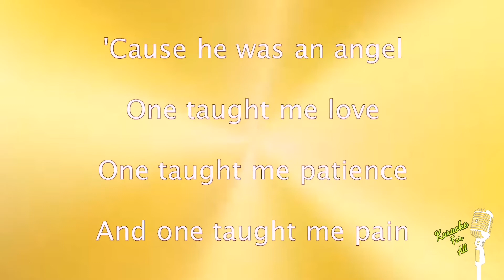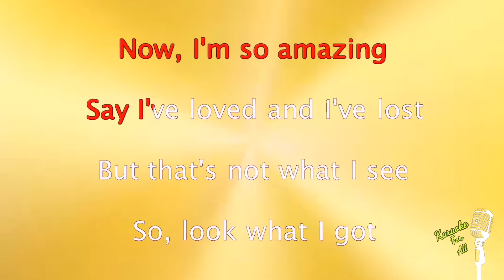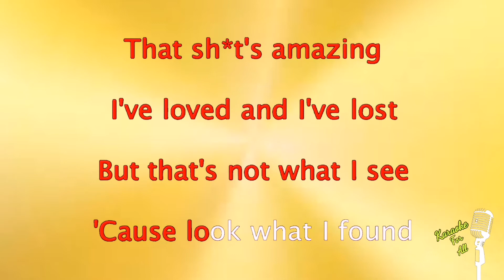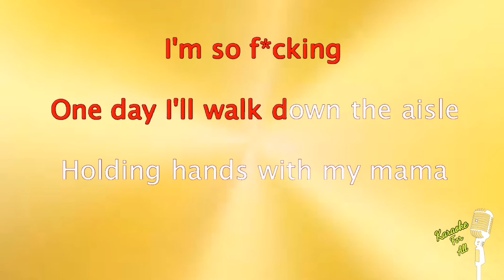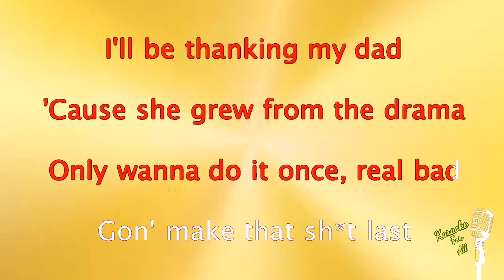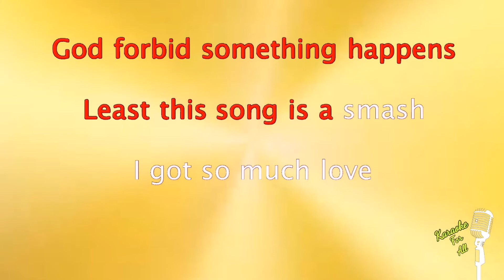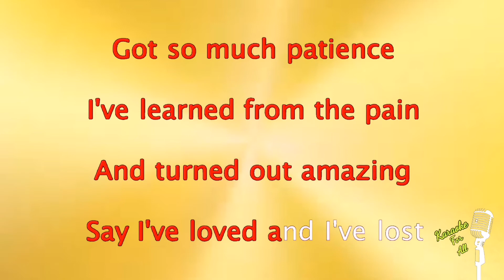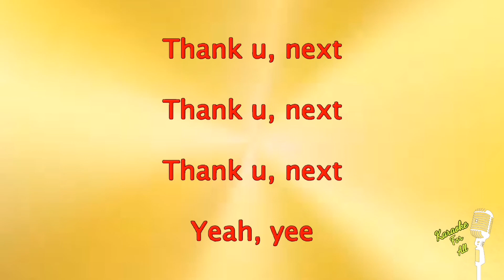Thank You, Next - Ariana Grande (Karaoke Version)